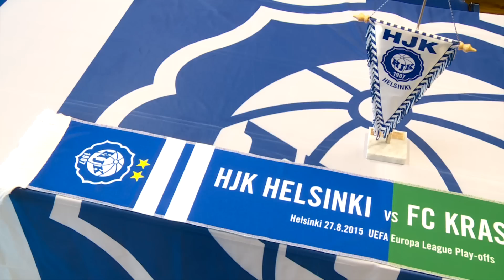Пресс-конференция и тренировка ФК «Краснодар» в Хельсинки перед ответным матчем с ХИКом